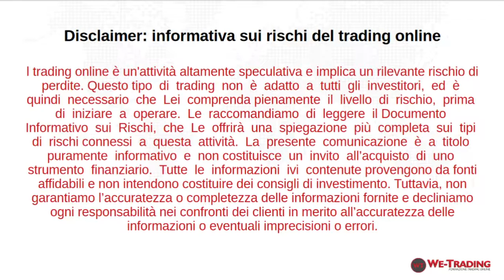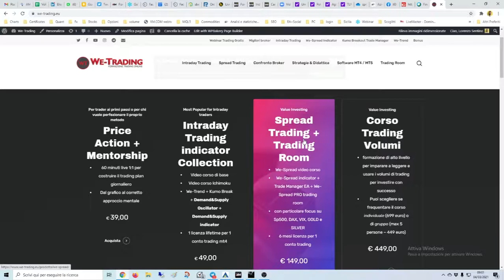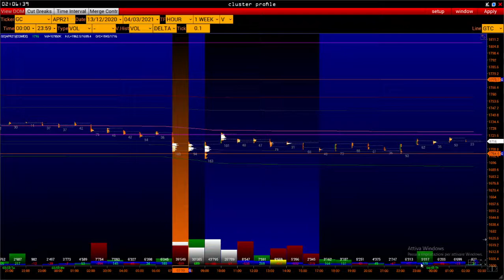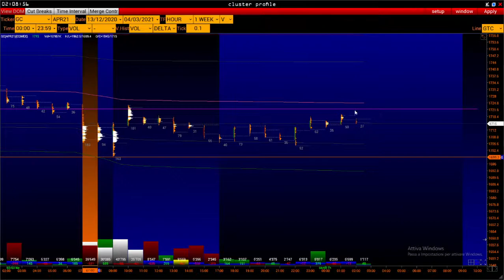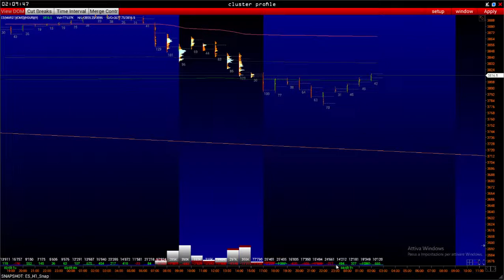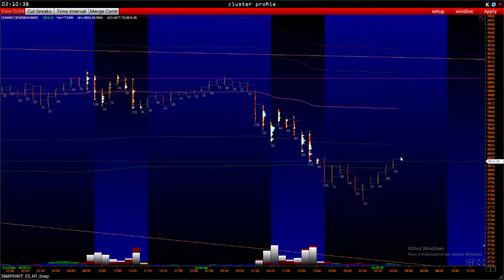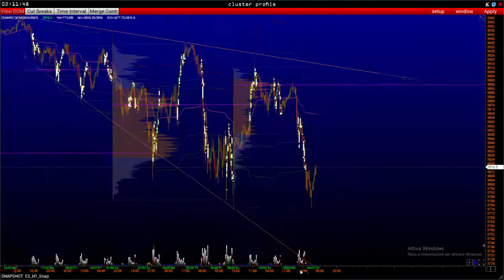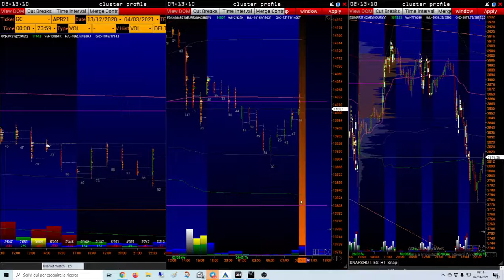DAX, GOLD e SP500 Intraday Volume Analisys 4 Marzo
Fai trading con i software professionali di We-Trading